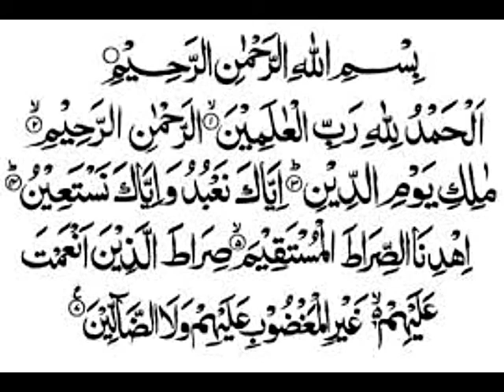Tilawat Surat Fatiha (Salat ut Tarawih) : Qari Mahmood ul Hassan Qadri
Tilawat Surat Fatiha (Salat ut Tarawih)
Mujahid e Ahl e Sunnat Allama Qari Mahmood ul Hassan Qadri
Markazi Khateeb Gujar Khan

صلاۃ التراویح میں سورۃ فاتحہ کی تلاوت
مجاہدِ اہلِ سنت علامہ قاری محمودالحسن قادری
مرکزی خطیب گوجرخان